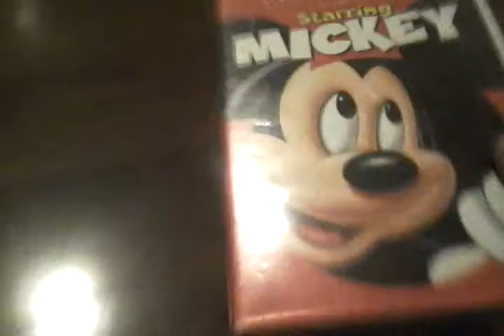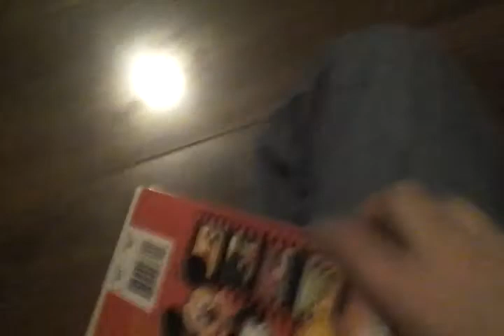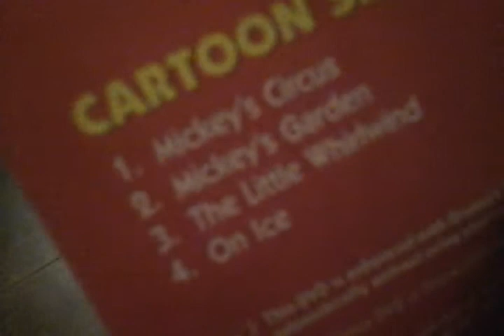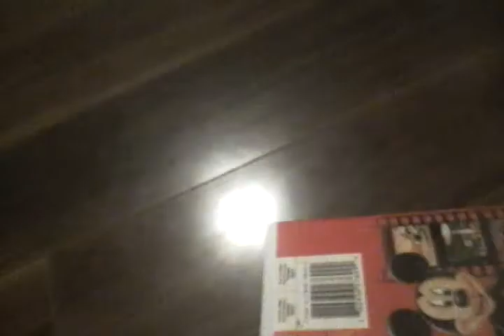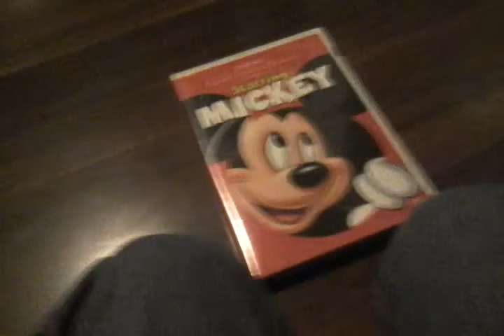Disney 's Starring Mickey mouse volume 1 review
Telling you about the movie,it's review it,& it tells about it